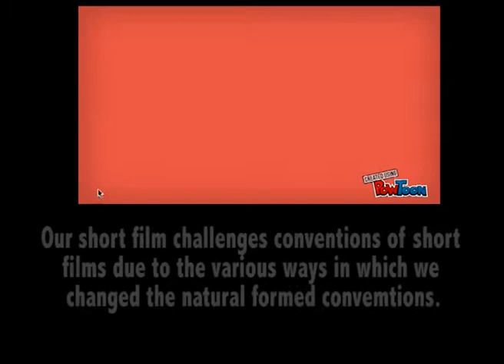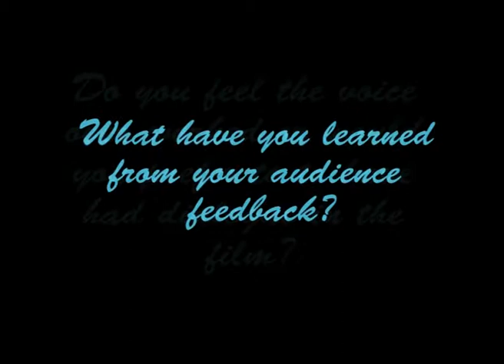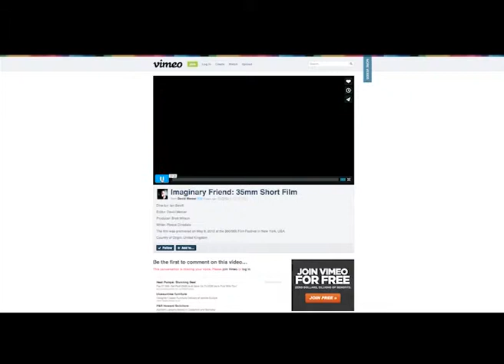Blue Balloon Productions DVD Commentary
A2 Media